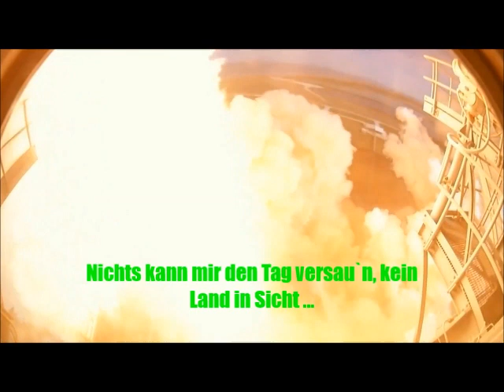Krud - Brennen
Dieses Video verfolgt keine kommerziellen Ziele.
Alle verwendeten Bilddateien sind Creative Commons und somit zur weiteren Nutzung durch den Urheber freigegeben.

Hier nun die Namensnennungen der verschiedenen Urheber und die Links zu den jeweiligen Originaldateien bei youtube:

Das Video an sich (Bild + Ton) darf gerne weiterverwendet werden.